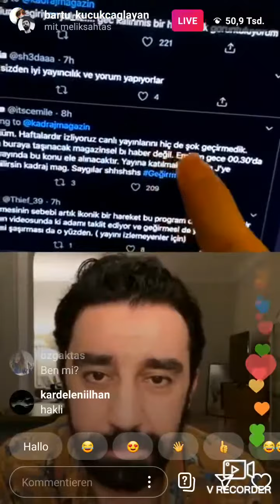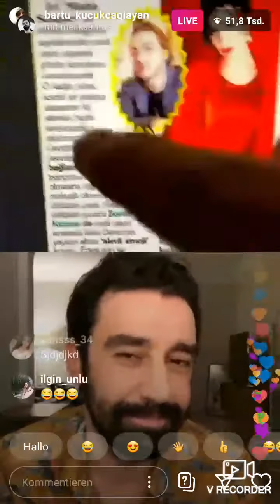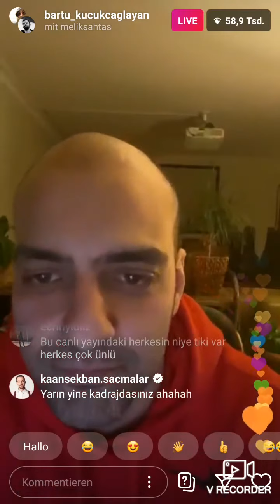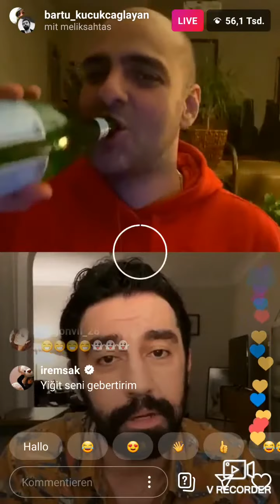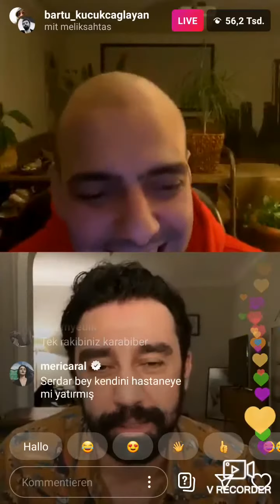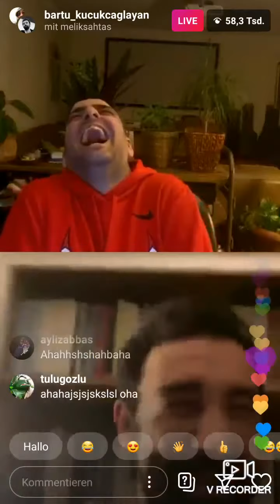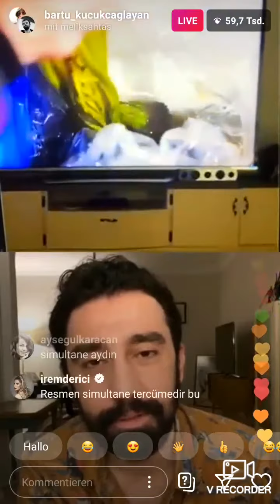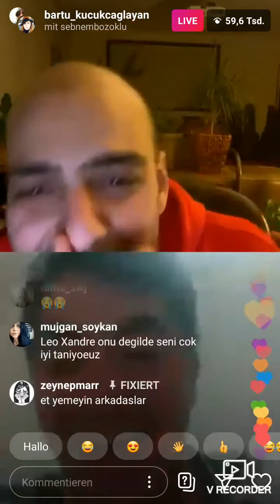Bartu Küçükçağlayan Instagram Canlı yayın | Mücbir sebepler